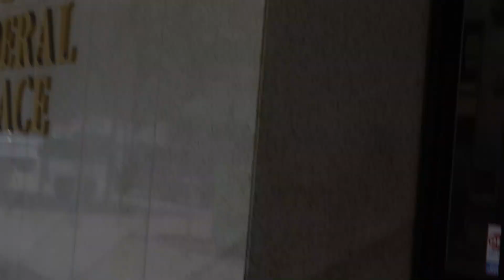M.B.R.APPAREL/M.B.R.RECORDS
STREETS MAD TITAN ALBUM.intro/ Hustler Sickness sympathy EP.